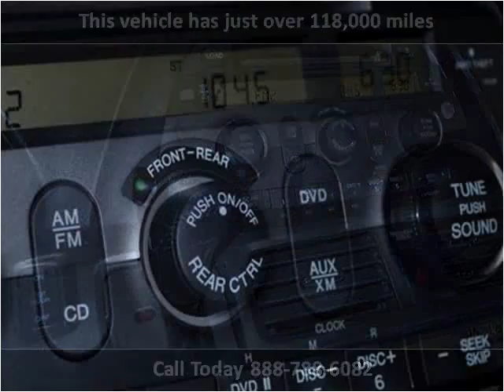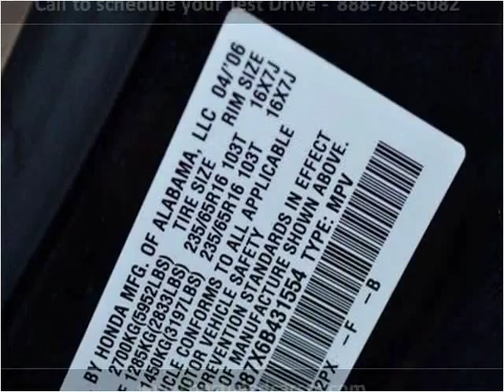2006 Honda Odyssey Used Cars Charleston SC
This 2006 Honda Odyssey is available from Hudson Nissan.